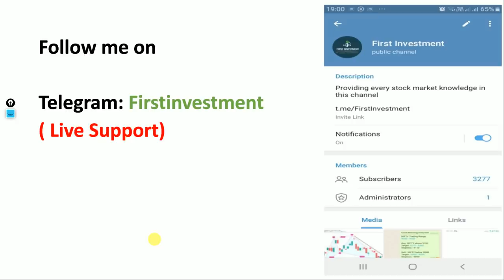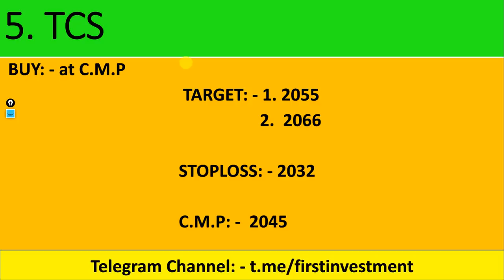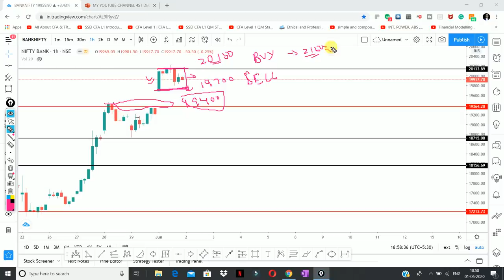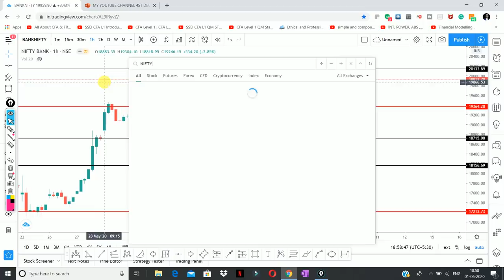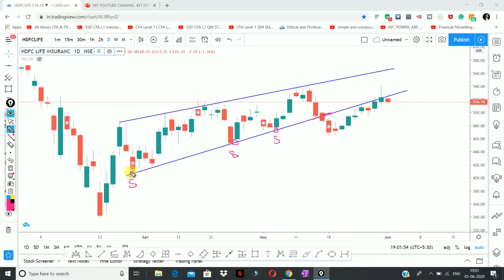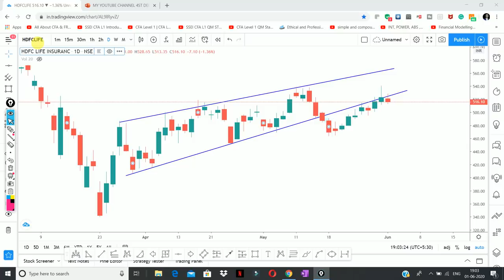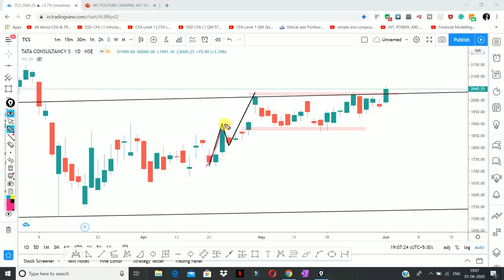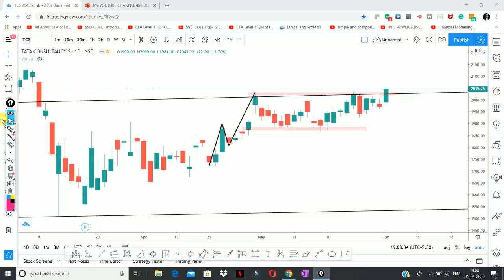Daily Intraday Calls For Tomorrow | 5 Jackpot Intraday Trading Tips | 02 nd June 20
Other Information !!

Must Watch !!!
3 Stocks To Watch! May 2020 || by Shivansh Bhasin

1.  TCS

2.  JSW STEEL

3.  DLF

4.  BATA INDIA

5.  HDFC LIFE

Other Information !!